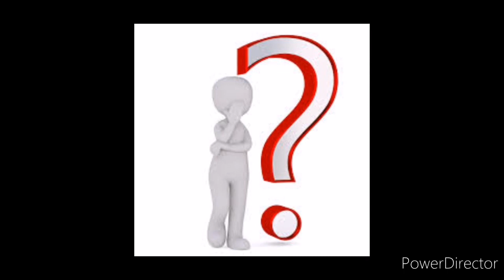Carrot Halwa Recipe in Tamil | How to make Carrot Halwa in Tamil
Ingredients:
Carrot     - 1/2kg
Milk        - 750ml
Sugar      -  300g
Ghee       - 2sp

For Roasting:
Cashews      - 50g
Ghee          - 2tbsp